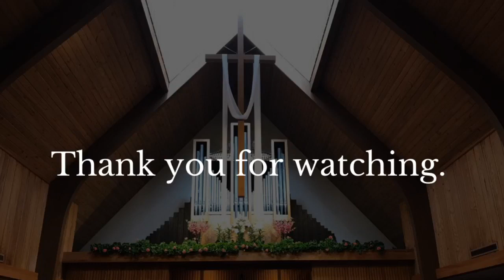Service of Holy Eucharist, Rite II - December 18th, 2022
The Fourth Sunday of Advent

There were technical issues at the beginning of the video.